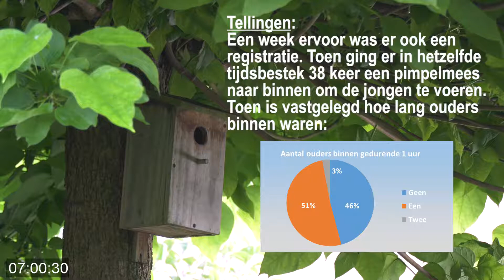Pimpelmezen 3 juni 2018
Gebruikte apparatuur:
Camera: Panasonic HC-X1; op 4,5 meter afstand; 70% ingezoomd; sluiter 1/250; 12 dB gain;
Geluidsrecorder: Zoom H6
Microfoon: Rode NTG1 met windkap op 1 meter afstand
Lamp: FalconEyes SO-28TD rechts op 1 meter afstand